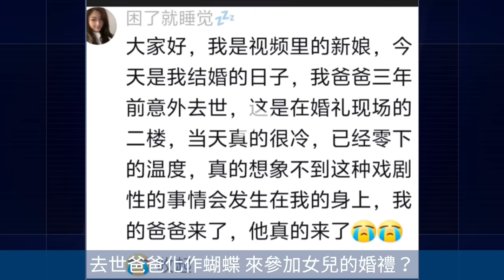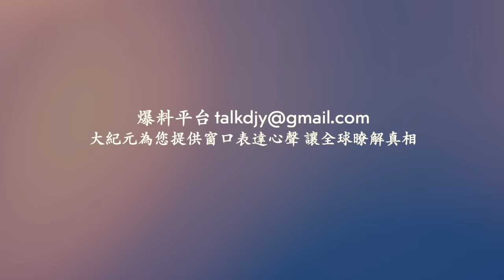緬甸戰火連天 中共軍隊嚴防死守 禁止緬甸難民逃入中國！去世爸爸化作蝴蝶 來參加女兒的婚禮？四川強拆 強行抓人 推土機直接推掉老百姓的房子！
相關文章：
Line：@puritang
❤️ 留下Email，訂閱大紀元電子報！
1. 秉承普世價值，堅持獨立的原則，維護民眾的知情權，捍衛新聞自由，提倡信仰自由、言論自由、集會自由，尊重人權。
2. 為真相護航，為沉默發聲，始終將讀者的利益放在首位。